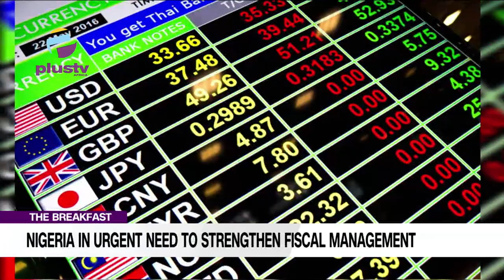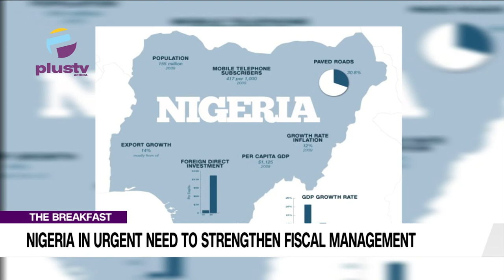Nigeria In Urgent Need To Strengthen Fiscal Management | THE BREAKFAST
Ogbonna Ukuku, Investment And Economic Development Expert joined us to discuss.